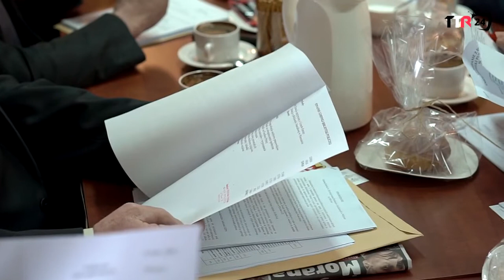Sesja Rady w Wilczynie | TTR24.pl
Zapis z Sesji Rady Gminy Wilczyn.